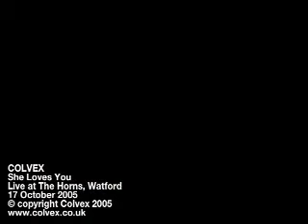COLVEX - She Loves You - The Horns (Oct 2005)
Filmed live at The Horns, Watford, 17 October 2005.